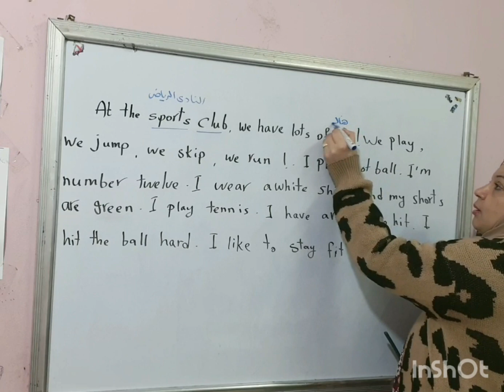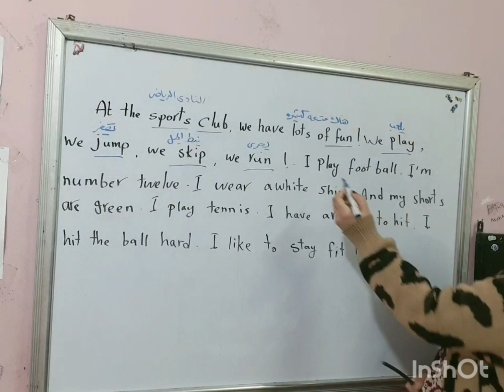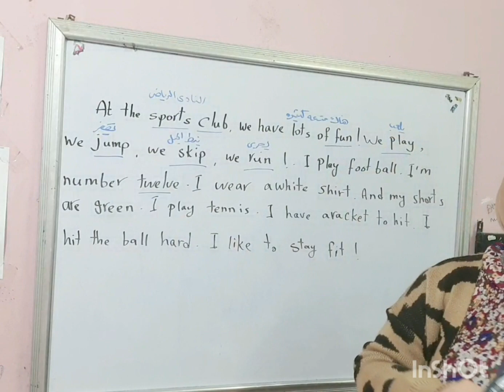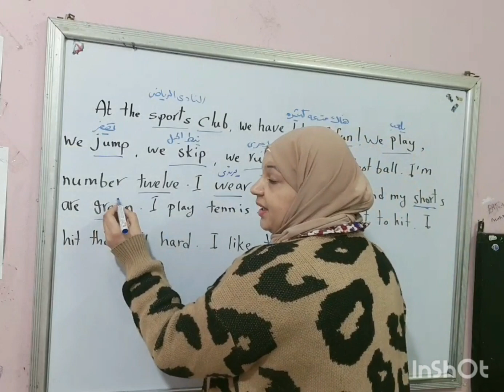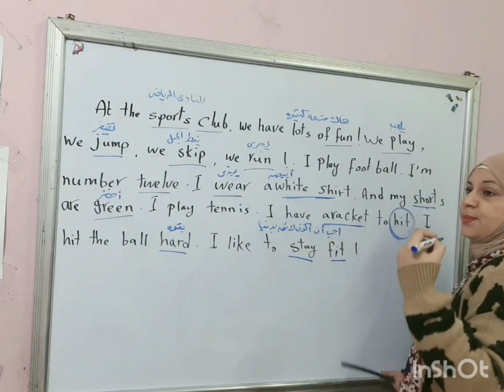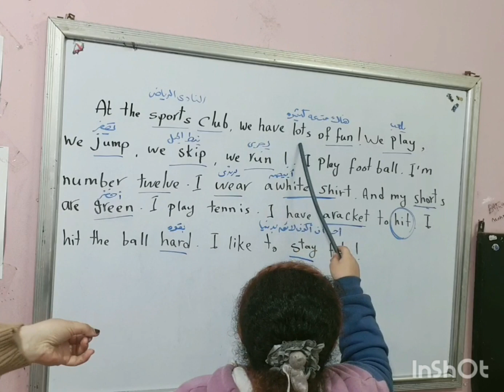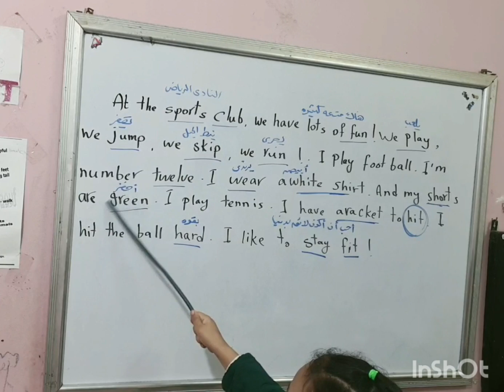قطع للقراءة والفهم ..listening & reading 📚 grade 2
قطع للتمرين على القراءة والفهم للصف الثانى الابتدائي بطريقة سهلة @e4uwithmsghada82